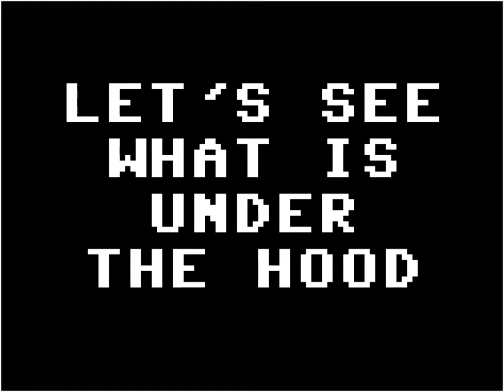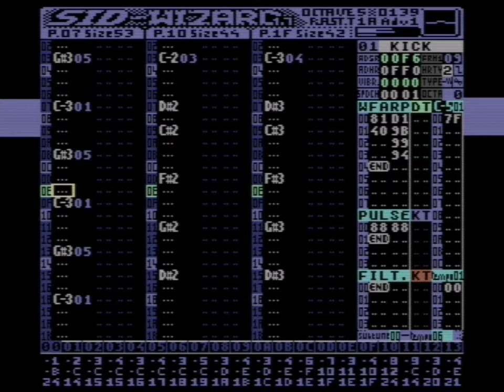NecroPolo - SIDwizard of Wor/ Hokuto Force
code: Flavioweb
gfx: Debris
help: Soci
muz: NecroPolo

Release: ÁROK 2017 Party
Place: #3